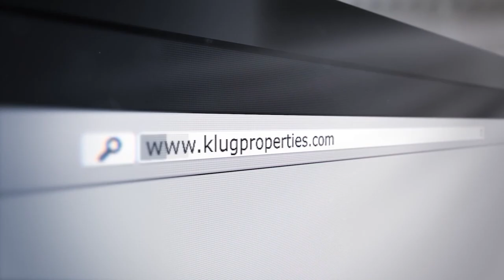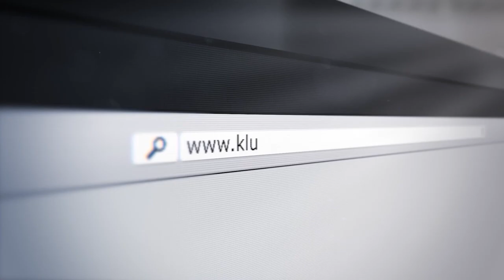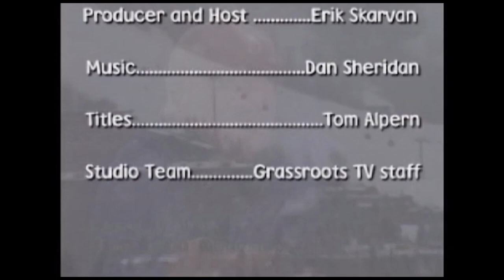The Local's Show - "Mother of All Ascensions"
with Andrew Bielecki and Host Erik Skarvan